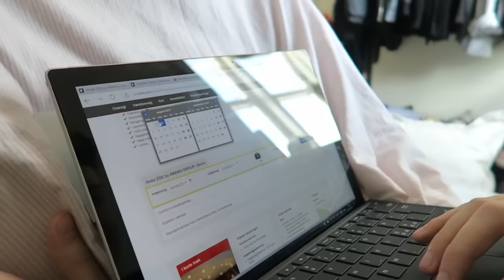DEN DEJLIGSTE AFTEN MED LOU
Tusinde tak fordi du så med - Vi håber at du kunne lide videoen!

Vi elsker jer!

Knus
Signe og Helena

GENERELT INFO OM OS:
► Navn: Signe og Helena
► Alder: Signe (19) Helena (18)
► Uddannelse : 2.g STX
► Vi er ikke søskende men bedste veninder

UDSTYR:
► Vlogging kamera: Canon PowerShot G7X
► Kamera: Canon EOS 600d
► Redigerings Program: Final Cut Pro X